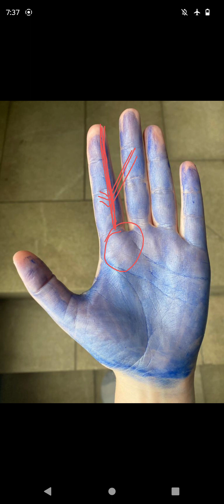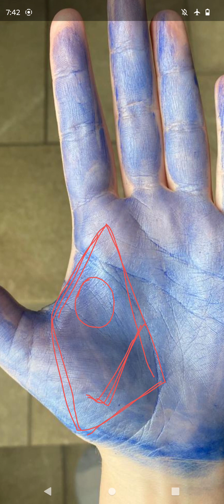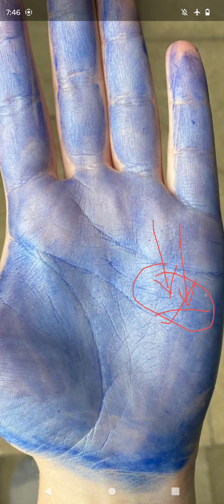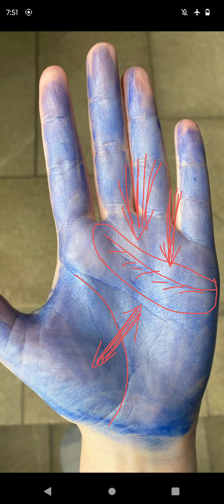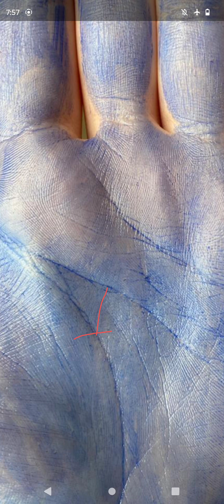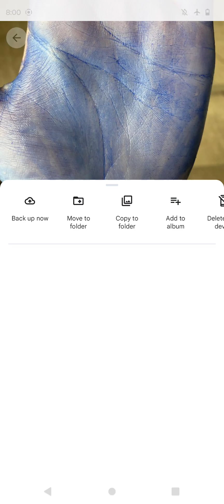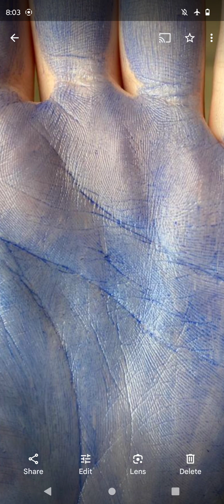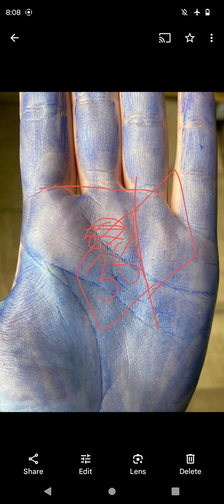मस्तिष्क रेखा पर द्वीप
पत्रकारिता के अच्छे योग हैं उनके हाथ में